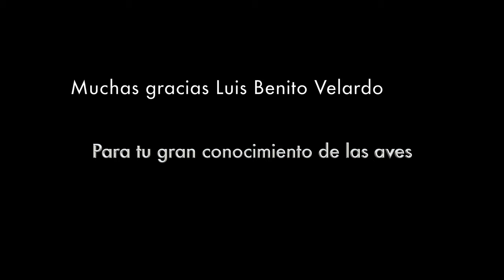aguilas y otras aves de las Villuercas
Extramadura es un lugar increible para la naturaleza y las Villuercas son el paraiso de aves rapaces. Quince dias con los pajaros ...descubrelo !